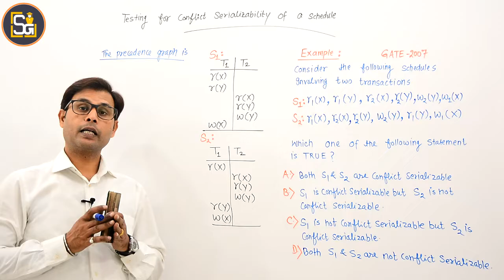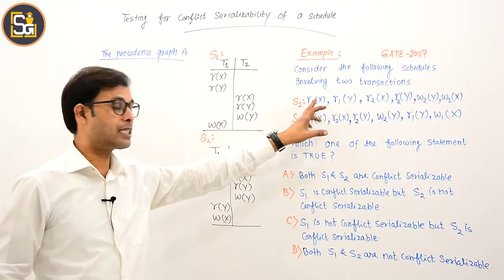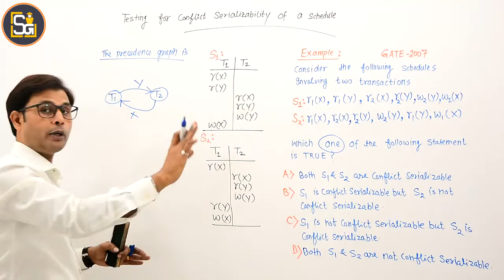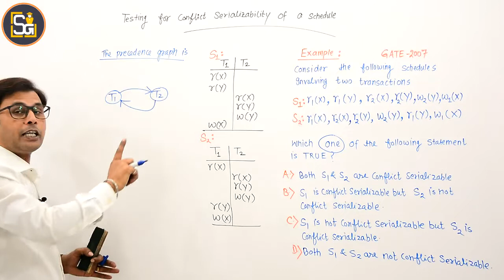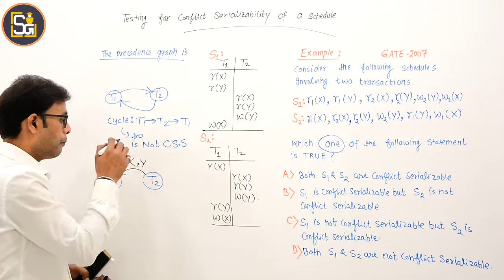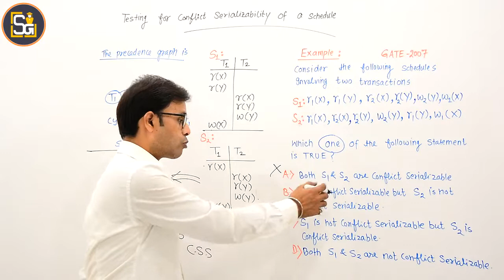L7.22 | GATE 2007 | Conflict Serializability | Precedence Graph | How to test Conflict Serializable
Conflict Serializability | Precedence Graph | How to test Conflict Serializable schedule
Video Highlights:
A schedule is called conflict serializable if it can be transformed into a serial schedule by series of swaps of non-conflicting instructions.
- Conflicting operations: Two operations are said to be conflicting if They operate on the same data item and they belong to different transactions and atleast one operation is write operation
- Precedence graph method
- Testing for conflict Serializability of a schedule?
- Testing for conflict Serializability of a schedule using precedence graph
if there is a cycle in precedence graph then not conflict serializable schedule otherwise conflict serializable schedule
- Given schedule is conflict equivalent to which serial schedule? can be answered using finding the topological ordering of precedence graph
- Consider the following schedules involving two transactions. Which one of the following statements is TRUE?
(A) Both S1 and S2 are conflict serializable.
(B) S1 is conflict serializable and S2 is not conflict serializable.
(C) S1 is not conflict serializable and S2 is conflict serializable.
(D) Both S1 and S2 are not conflict serializable.